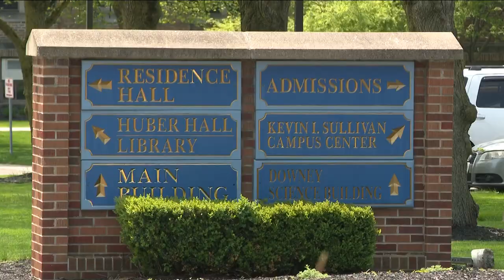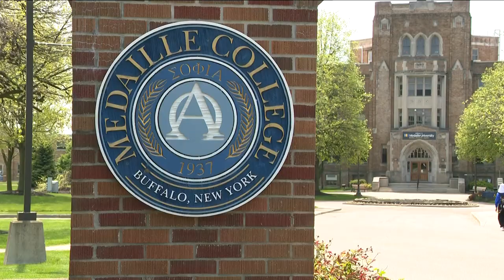Medaille College closing its doors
Medaille University will close for good August 31st